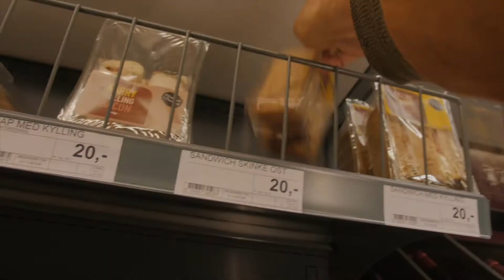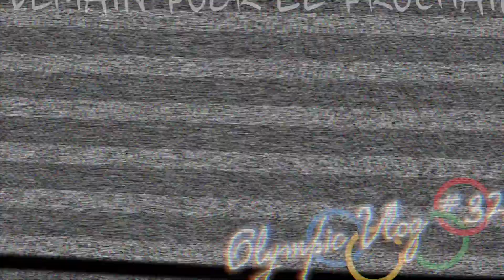Le repos est aussi important que l'entrainement. | OLYMPICVLOG EPISODE 328